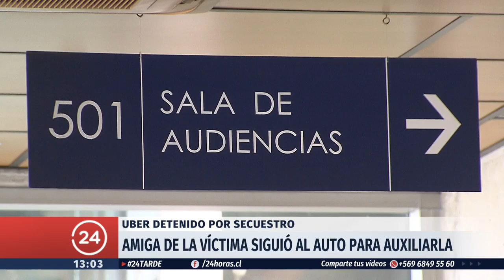Chofer de Uber acusado de secuestrar a joven quedó con arresto domiciliario total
A Johny Williams Lucas Gallardo, de nacionalidad peruana, se le decretó la medida mientras se desarrolla la investigación del caso, que lo apuntan como responsable de desviar su ruta para atacar a una mujer.